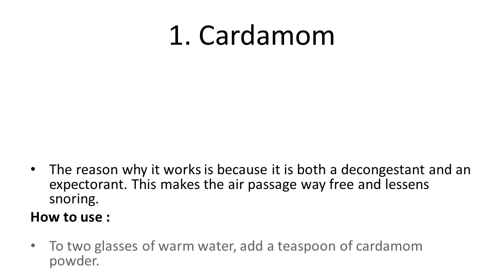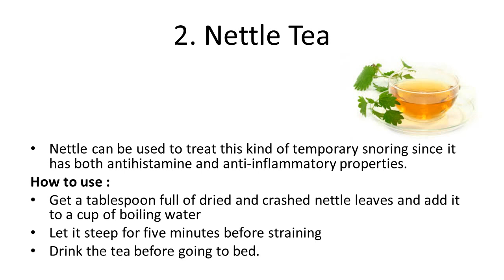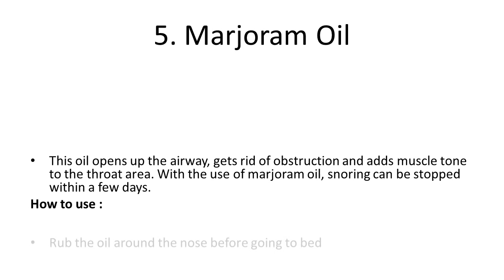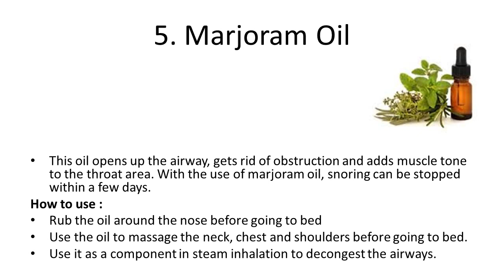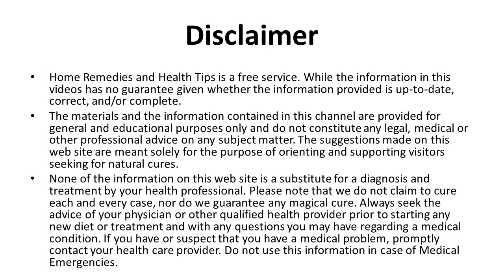Some Home Remedies to Stop Snoring | How To Stop Snoring Naturally While Sleeping